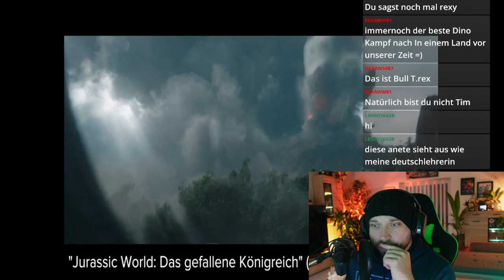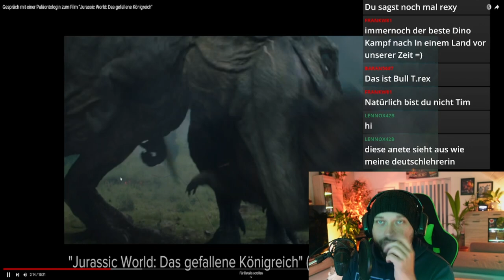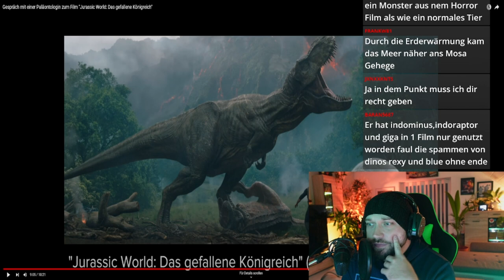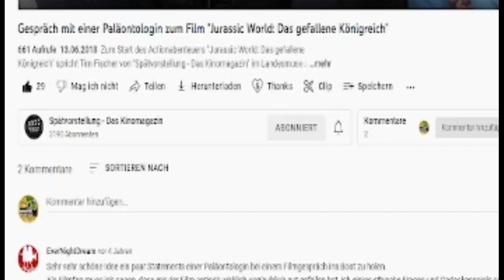Das sagt eine echte Paläontologin zu Jurassic World.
In diesem Video sehen wir uns an, wie die Meinung einer echten Paläontologin zu Jurassic World 2: Fallen Kingdom (z.D. Gefallenes Königreich) ist.
⬇️Wichtige Informationen weiter unten ⬇️
🚫Ohne Zucker🚫
🇩🇪 Hergestellt in Deutschland 🇩🇪
🌿100% Vegan🌿